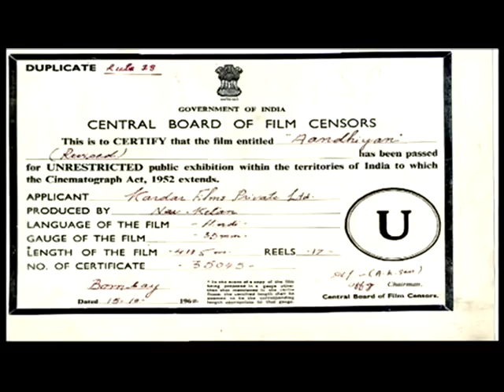Aandhiyan (1952) Full Movie | Classic Hindi Films by MOVIES HERITAGE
Watch classic Hindi movie Aandhiyan (1952) starting Dev Anand,

CAST:
Dev Anand
Nimmi
Kalpana Kartik
Durga Khote
K. N. Singh
Leela Mishra
Pratima Devi
M. A. Latif
Johnny Walker